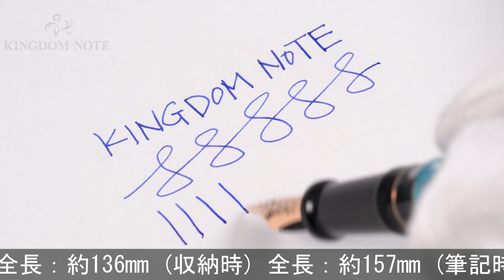AURORA アウロラ 万年筆 リミテッドエディション 88 URANO ウラノ EF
多少の保管スレ小キズ程度、使用感の少ない美品コンディション。持ち主を存分に飾る存在感抜群の一本。世界限定888本！

本体材質：樹脂
ペン先材質：18金
字幅：EF(極細字)
機構：リザーブタンク付きピストン吸入式
全長：約157mm (筆記時)
胴軸径：約14mm
キャップ径：約16mm (クリップ除く)
最大径：約21mm (クリップ含む)
重さ：約21g
付属品：元箱一式